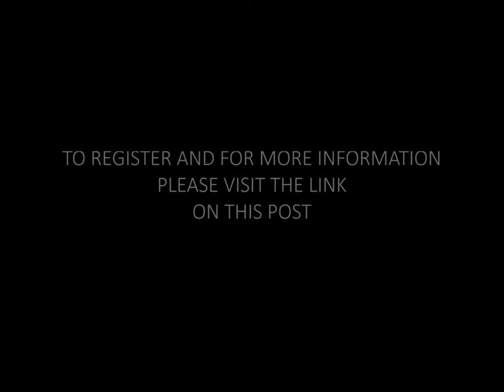2021 VIDEO MASK MAKING WORKSHOP